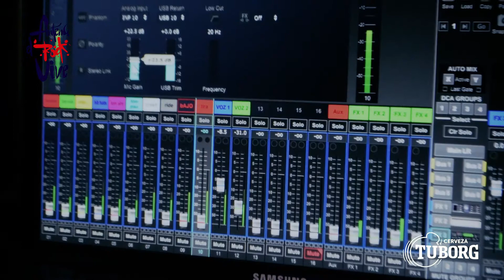TORRENTE/ANIMAL/ANTENA EL ROCK VIVE/2018